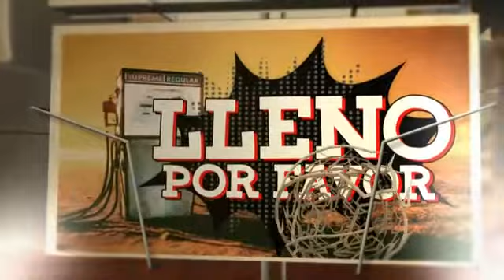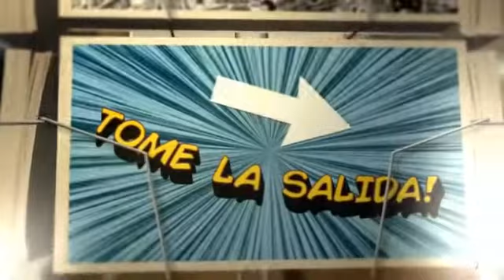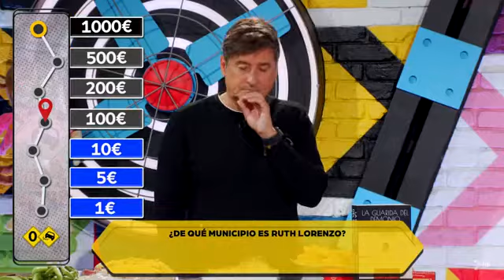El Pinchazo 14 03 2022